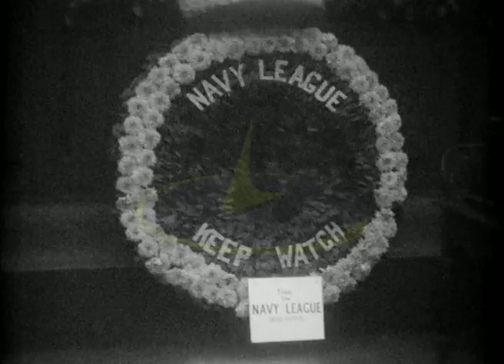Santa in Trafalgar Square